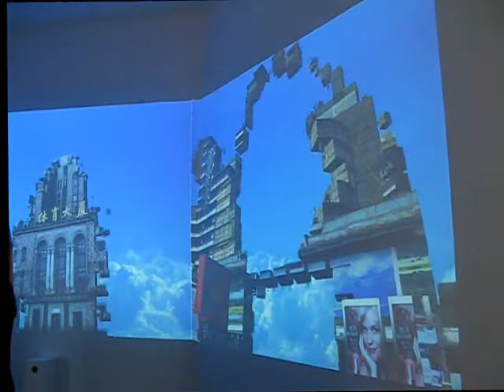Shall We Dance Shanghai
Here I have a crazy dream: Is it possible to make a city dance with a human figure in the music of rhapsodies? Is it possible that the establishment or collapse of a city is to be decided by the shaking and twisting of the waist of a dancing citizen? The interactive device has included all the landmarks, from the past to the present, around the People's Square in Shanghai, to be shaking along with the audience's moving. Heavy concrete bricks and steel boards dance and flutter, and when they are dismantled or reconstructed according to the moving figures in front of them, a new connection between people and cities is restored.

在這裡，我想做個瘋狂的夢：城市，是否可以隨著一個人的身影，在一首狂想曲中翩然起舞？

就像是老公寓，觀賞者的搔首弄姿，改變著建築的風貌，城市的建立與傾頹，就發生在一個小市民的扭腰擺臀之間。經由互動裝置，將人民廣場周圍，從古到今的地標性建築，隨著參訪者的身影翩翩起舞，沈重的水泥磚塊與鋼鐵招牌，輕盈地在手足迴旋之間搭建與散落，將旅者的身影，與城市建築重疊交織，重新建立起人與城市的直接對話。